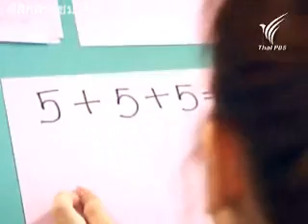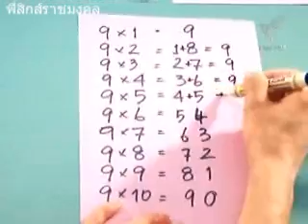มหัศจรรย์ของเลข 9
มหัศจรรย์ของเลข 9 สนใจคลิกที่